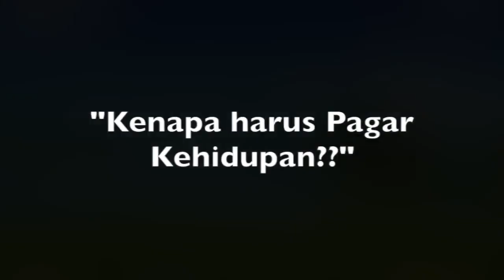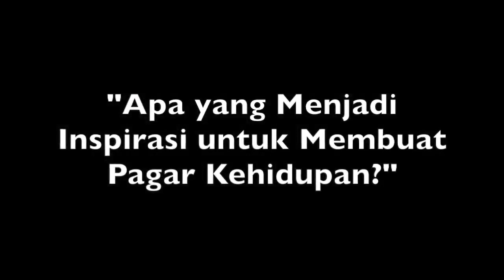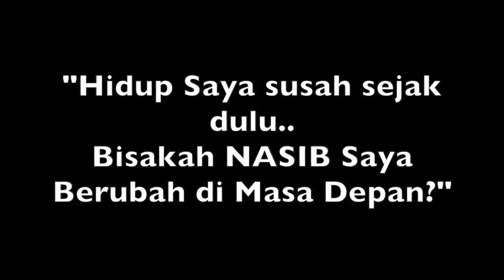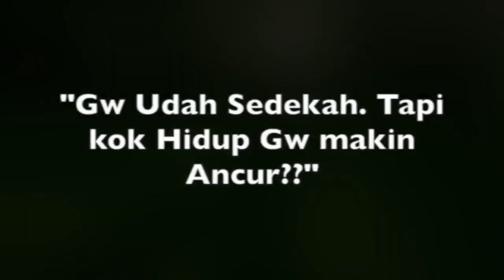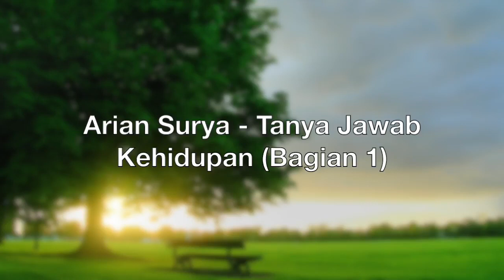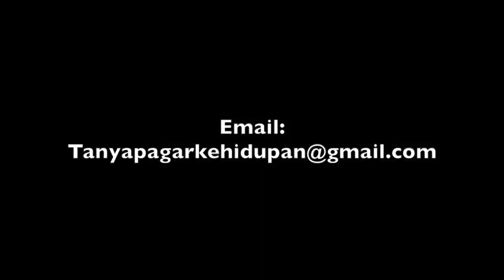Motivasi Hidup Sukses - Tanya Jawab Kehidupan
Sebuah motivasi hidup sukses dari Pagar Kehidupan mengenai tanya jawab bersama Arian Surya, Inspirator Kehidupan Indonesia.